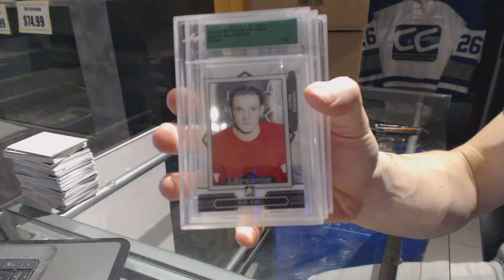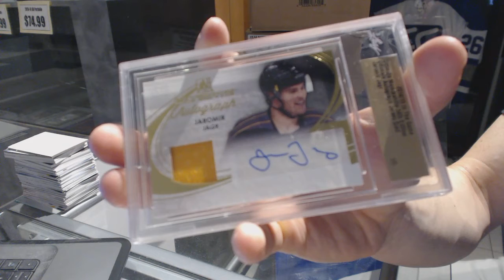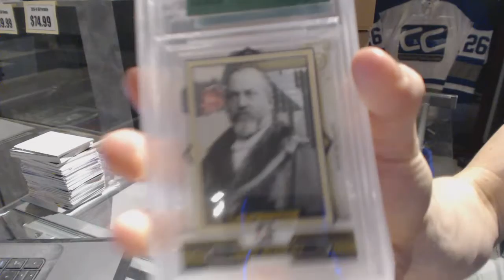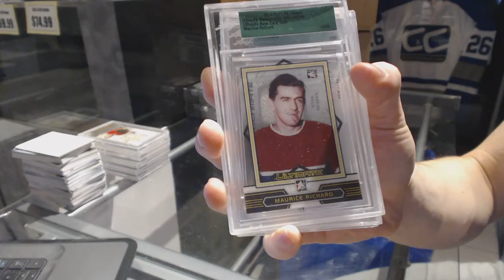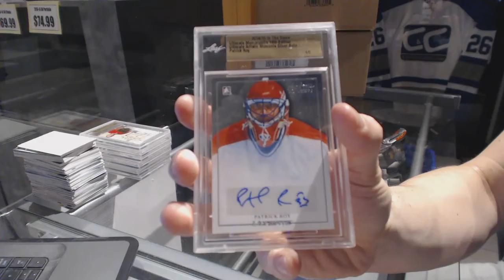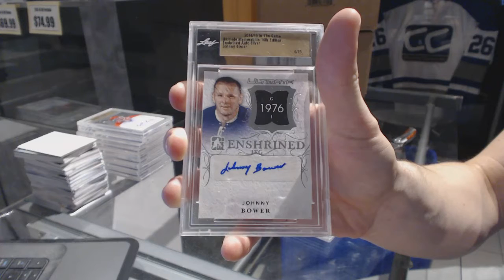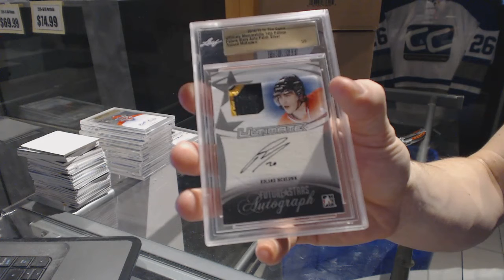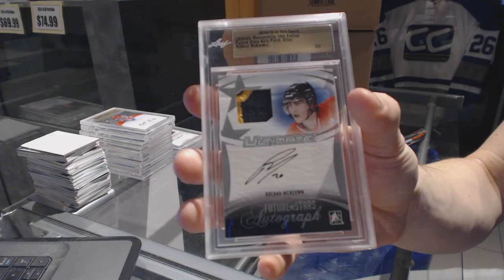14-15 Leaf ITG Ultimate 14th Edition Hockey Box Break Draft - C&C GB #6780